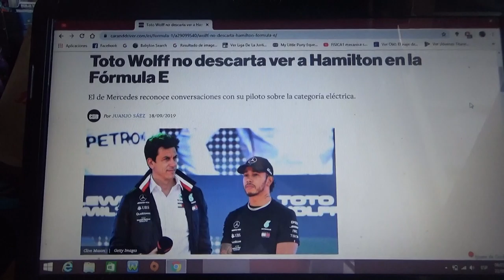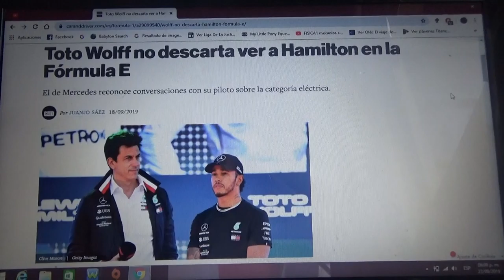Toto Wolff no descarta que Lewis Hamilton esté en la Formula E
El director de Mercedes estuvo en conversaciones con su piloto en relación con la categoría eléctrica de monoplazas de la Fia